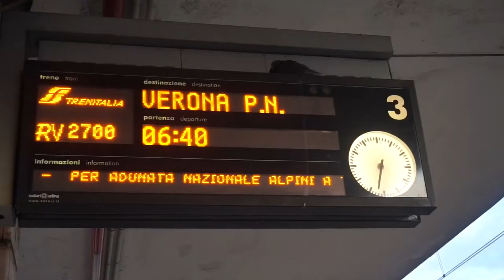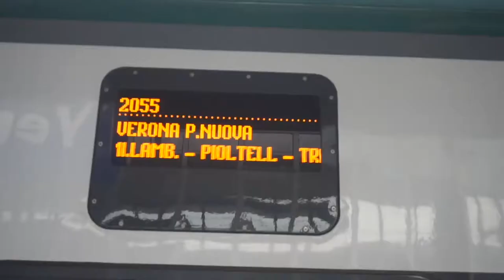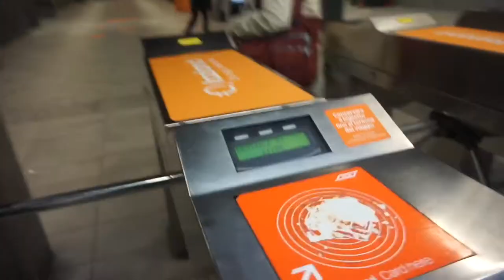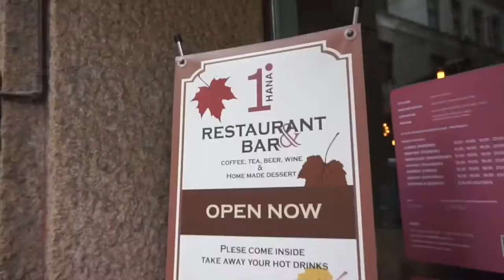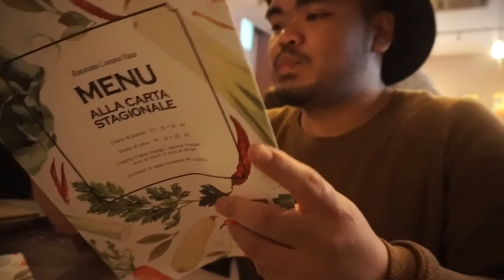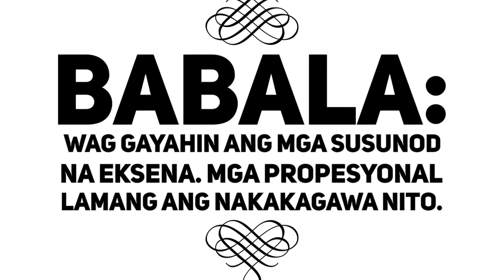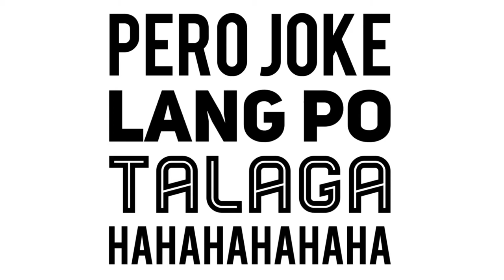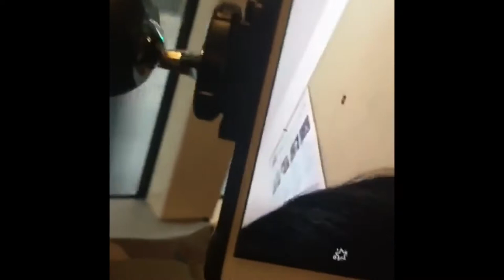Kelvin John VLOGS - Lost in Milan | Korean Lunch | Train to Busan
This is my first vlog, my awesome trip in Milan. Meet my friend Janiel!

SORRY IF BASAG UNG TUNOG NG SONG SA FIRST PART. I DON'T KNOW WHY, YUNG RAW FILE NAMAN HINDI GANUN.